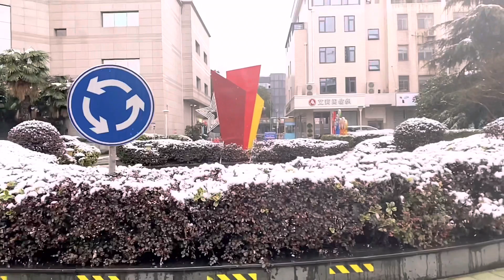SALJU KE 2 kembali turun di kota KEQIAO-SHAOXING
SALJU KE 2 kembali turun di kota  KEQIAO-SHAOXING. Video ini dibuat pada tanggal 23 Pebruary 2022 pada pagi hari jam 7.15 di kota keqiao-Shaoxing, setelah semalaman hujan salju mengguyur kota ini. Semoga video ini memberikan manfaat & menghibur,Terimakasih
Wassalam.

1.Satya Yuga, ambient, Inspiratif, Jesse Gallagaher